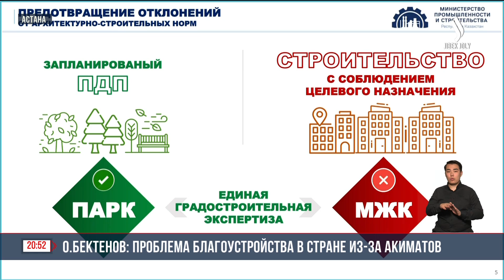О. Бектенов: Проблема благоустройства в стране из-за акиматов